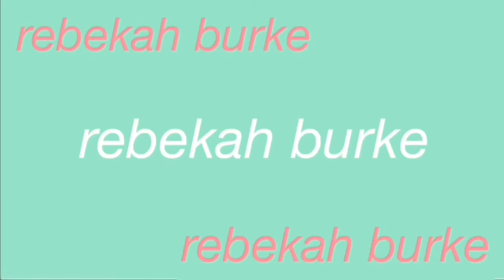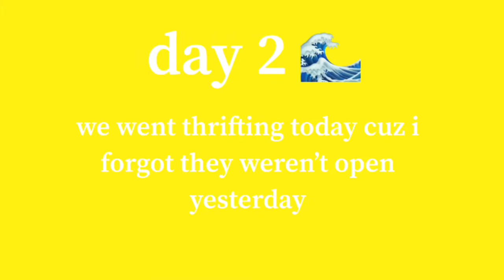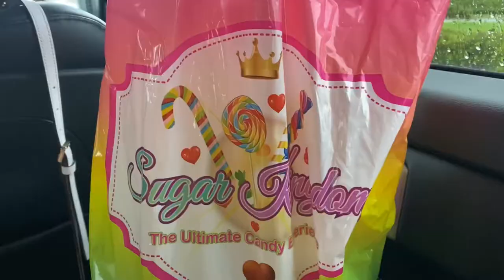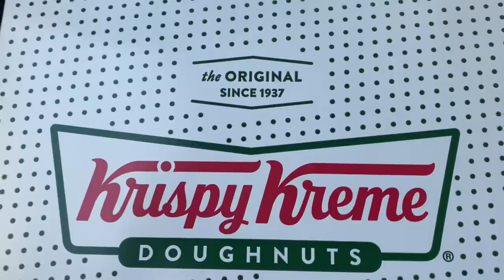COME TO THE BEACH WITH ME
-rebekah burke